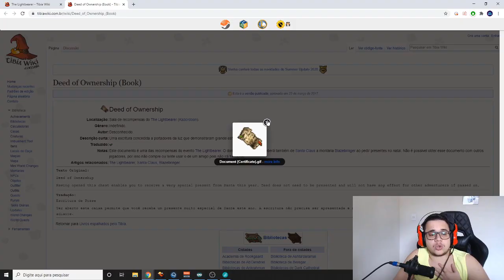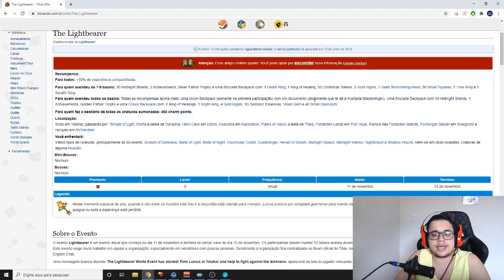Tibia - Evento The lightbearer, 460 pts bestiary de graça